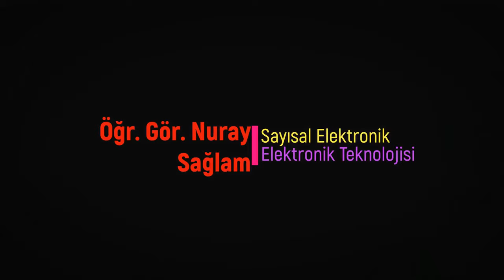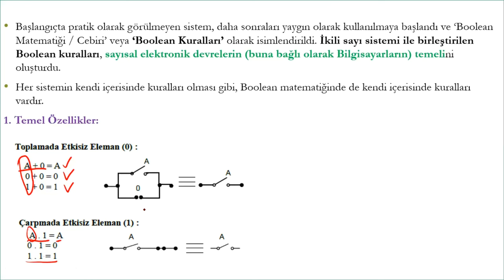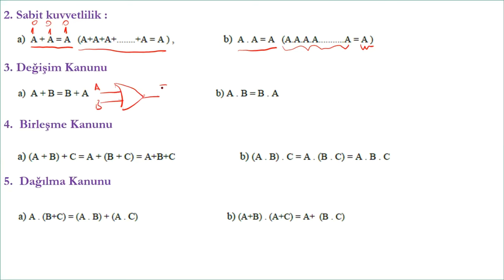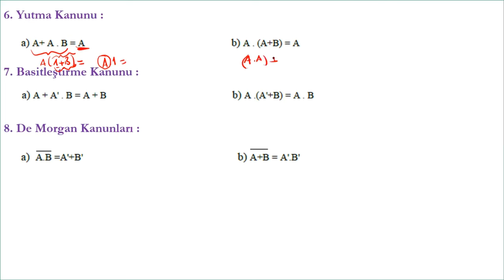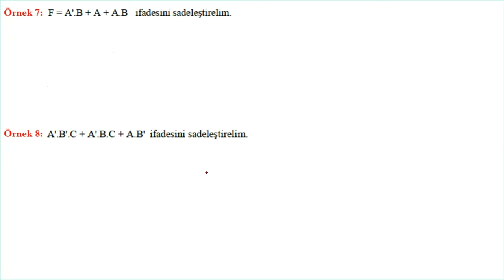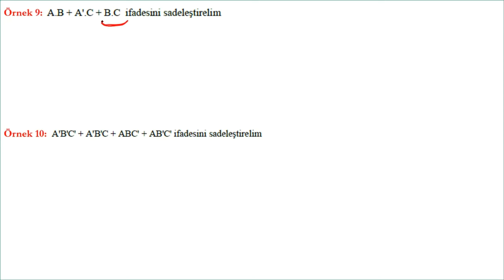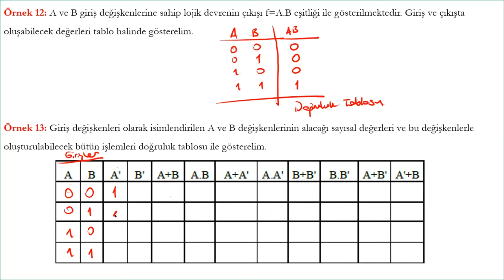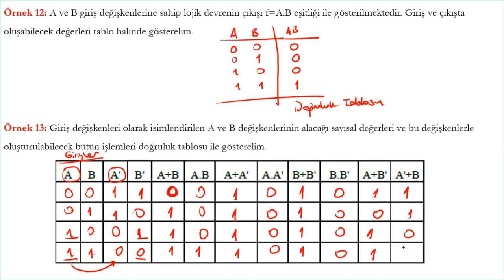Sayısal Elektronik - Ders 7 || Boolean Cebiri ve Sadeleştirme Kuralları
*Boolean Cebiri ve lojik ifadelerin sadeleştirilmesi
 - Boolean artimetiğinin kuralları
 - Boolean kuralları ile lojik ifadelerin sadeleştirilmesi
 - Doğruluk tabloları

İstediğiniz farklı ders içerikleri var ise instagram hesabımdan ya da linkedin hesabımdan bana bildirebilirsiniz.